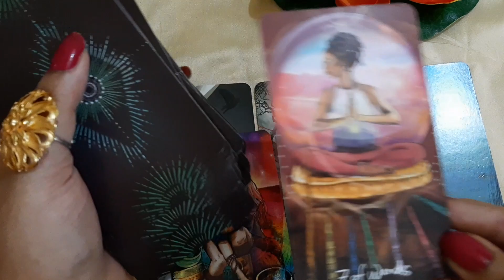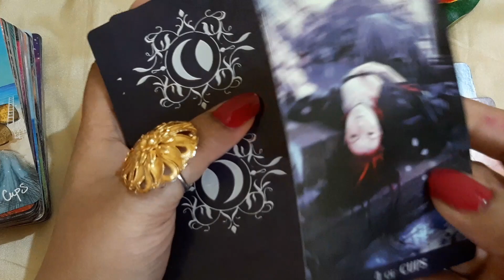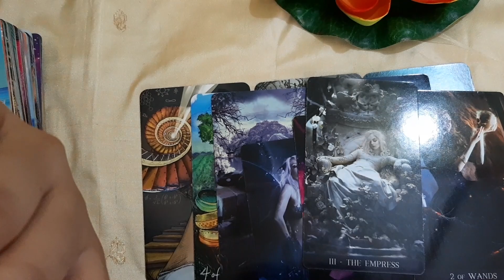KON APKE LIYE AA RAHA HAI NEXT?KYA AAP KE LIYE AA RAHA HAI NEXT🌺WHO/WHAT IS COMING FOR YOU? 🎁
EVERYDAY'S DIVINE BLESSINGS AND GUIDANCE ND DIRECTIONS FOR YOU